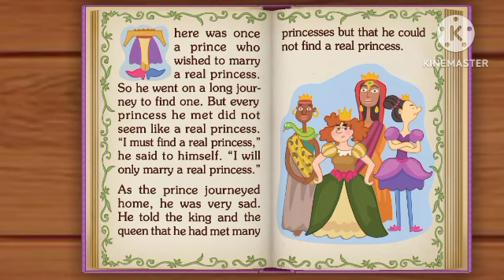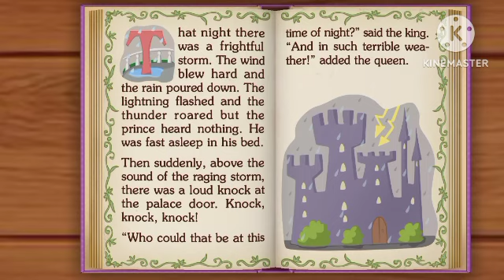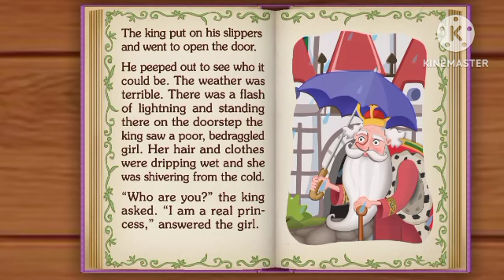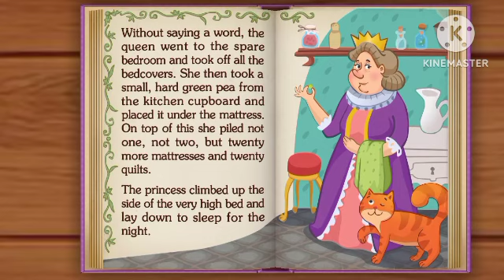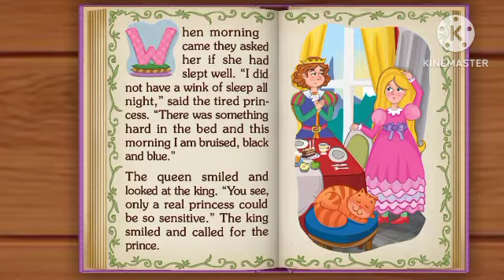A kids story in English || story reading for kids in English